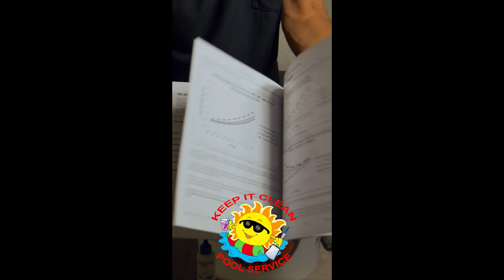Does CYA Buffer Your pH Against Dropping? Part Two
Part two on how CYA will buffer your pH against dropping.